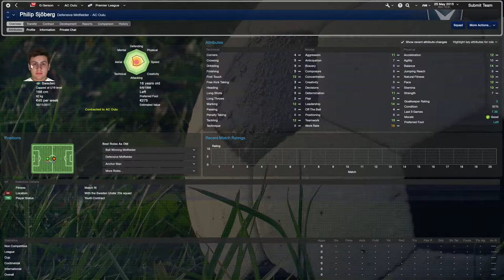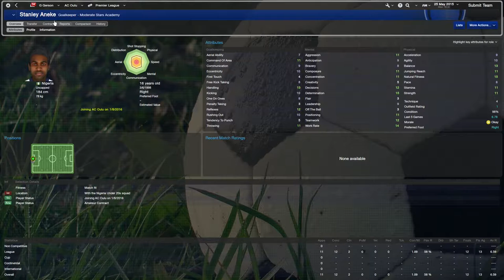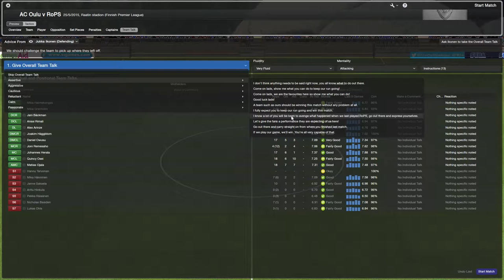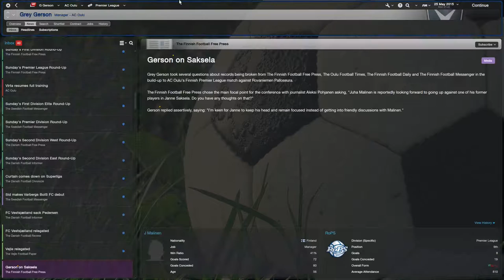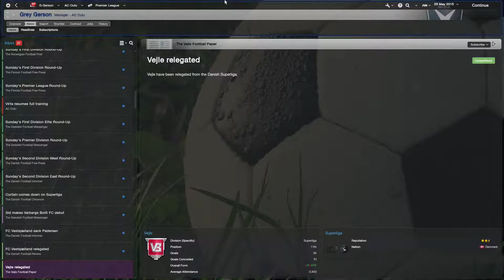FM14 Episode 51 - AC Oulu v RoPS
Today we get hacked to pieces